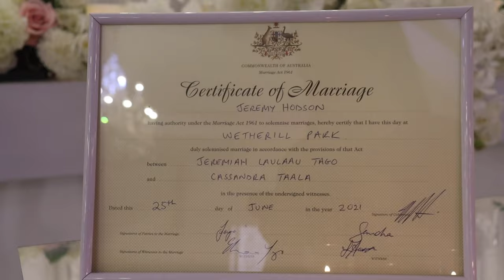The Wedding of Jeremiah + Moana Tago | Reception